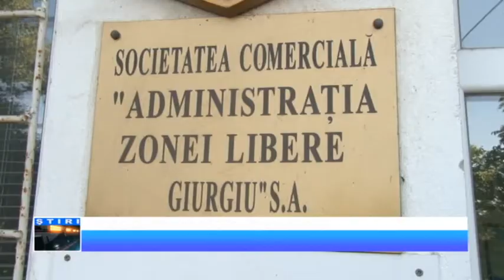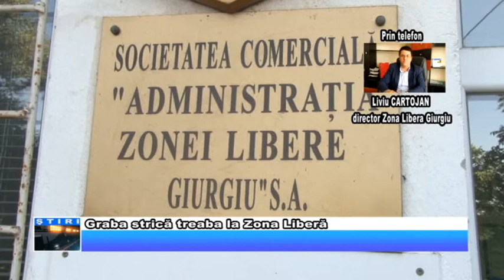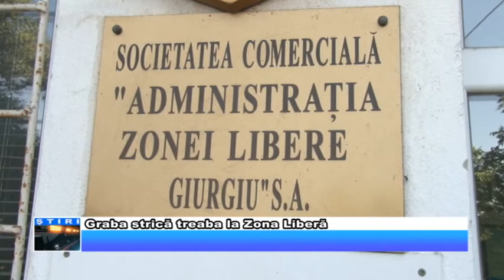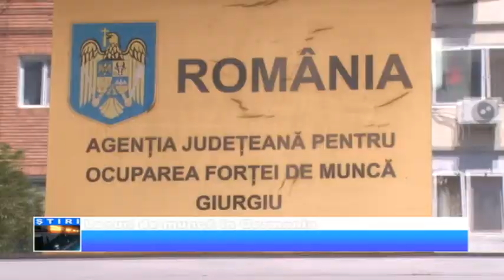23 AUGUST JURNAL TV GIURGIU